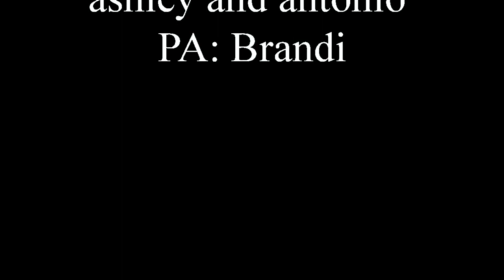PVHS Basketball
A film by trapcityproductions.

Producer - Chelsea De Sousa Dias
Director - Ashley Fabanich
Cinematographer - German Carrera
Editor - German Carrera and Chelsea De Sousa Dias
Production Assistants - Tanner Phipps, Brandi Wright and Tony Soto